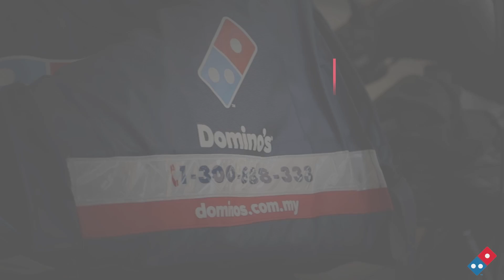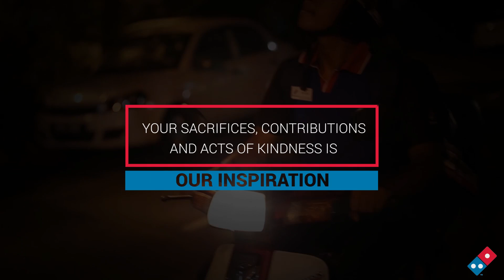Dominos - Unsung Heros - Armed Forces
GOING beyond its conventional offers, Domino’s Pizza’s latest campaign aims to stretch Malaysian consumers’ ringgit.The Bonus for All campaign provides even more added value as a form of appreciation for its loyal customers’ continuous support.

Here we have a shorter version of the video with focus on Armed Forces.

As an extension to the Bonus for All campaign to reward deserving Malaysians, Domino’s Pizza also initiated Unsung Heroes, a dedicated effort to reach out to individuals for their invaluable contributions and service to their family and society.

As a form of appreciation, everyday heroes were presented with Bonus for All vouchers and pizza to recognise their countless sacrifices.

“We are inspired by these individuals and they are our Unsung Heroes.

“Through this simple gesture, we hope to show them that their efforts are cherished, and that they are making a real difference.

“We aim to reach out to more everyday heroes in our communities as this is an initiative that we look forward to carrying on throughout the year,” added Shamsul.

DOP: UN
Assistant Director: Neo Anderson
Date Produced: 28th April , 2016